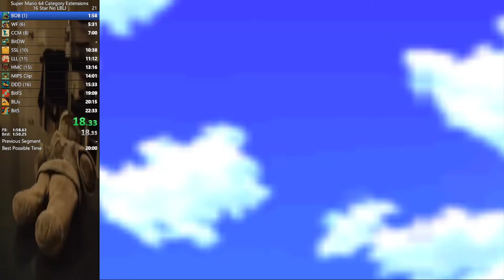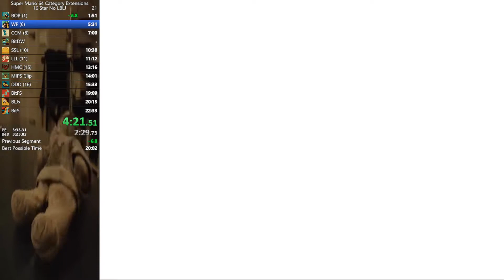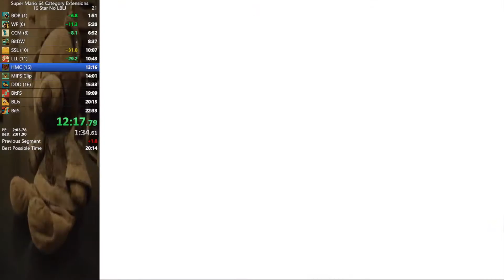16 star in 20:10